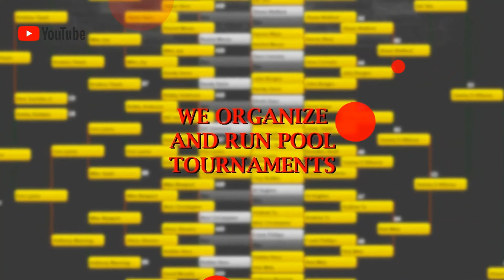2020 Maryland State Bar Box 10 Ball - Day 2 - BJ Ussery vs. Rick Molineiro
2020 Maryland State Bar Box 10 Ball - Day 2
Hot Seat Match
BJ Ussery vs. Rick Molineiro